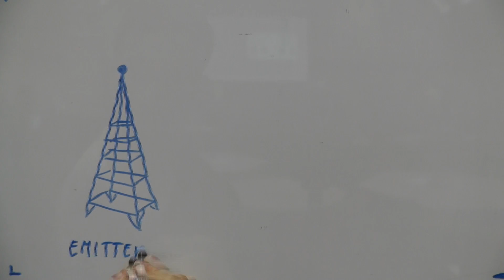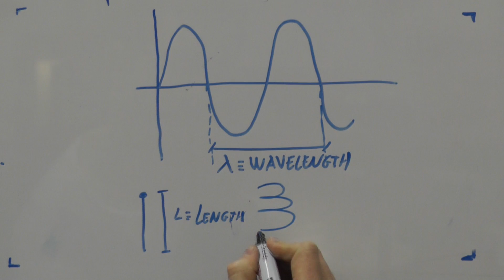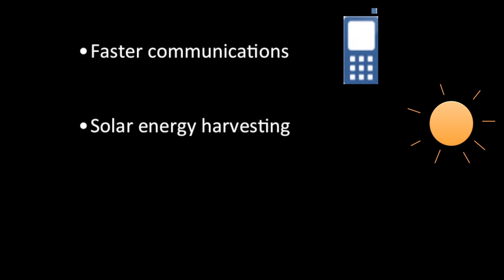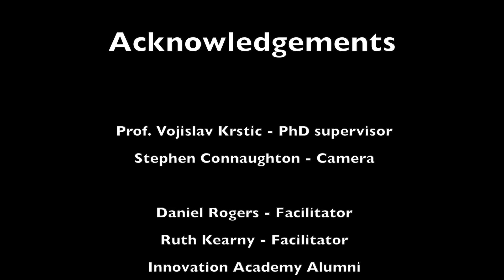José M. Caridad - Helical antennas at the nano-scale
Growth, morphological characterization, optical properties and potential applications of helical nanoantennas. José M. Caridad, CRANN, TCD